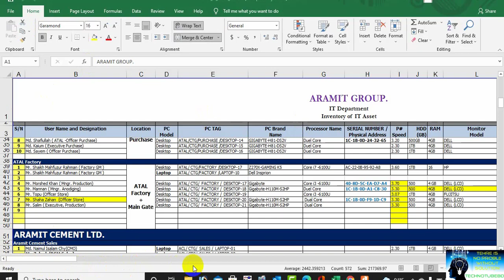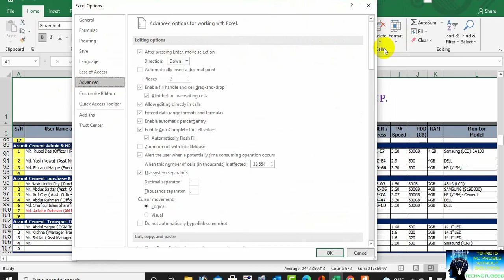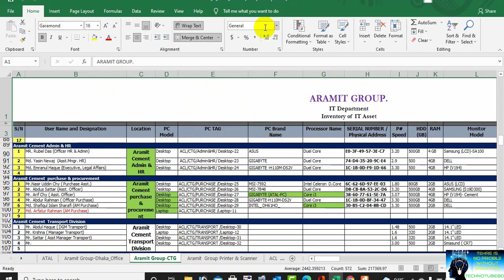How to fix Excel hidden Tabs or Sheet problem in Microsoft Excel 2007 to 2019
Welcome Friends!

Sometimes we saw that excel sheets or tabs are disappearing automaticaly.  It's a big hassle when execl sheets or tabs are not showing at the lower site of our excel sheet. It makes us puzzle to complite our task.
In this video I am going to show you How to fix Excel hidden Tabs or Sheet problem in Microsoft Excel 2007, Excel 2010, Excel 2013, Excel 2016.

🔔 আর পাশের Bell বাটনে ক্লিক করুন!

About :
TechnotubeBD is a YouTube Channel, where you will find technological videos in Bangla with English sub title, New Video is Posted Every week :)
Music CopyRight Section: